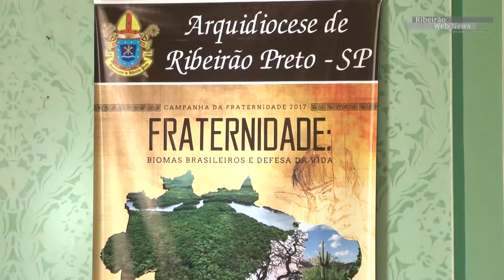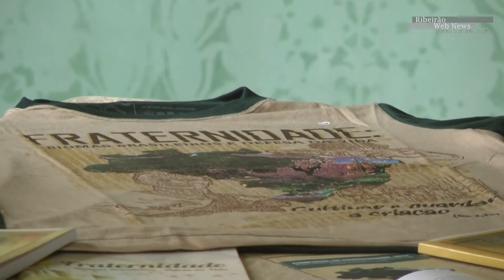Coletiva de Imprensa CF 2017 Ribeirão Web News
CF 2017 - Coletiva de Imprensa
Imagens e Edição Ao Vivo  : Rafael Viana
Reportagem: Tadeu Donizete